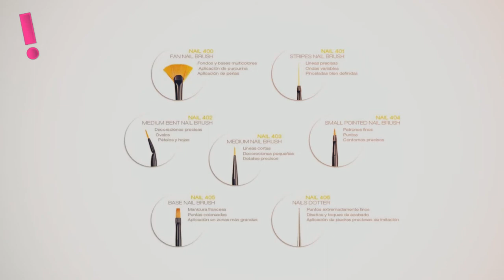Set de 15 Pinceles para Decoracion de Uñas y Manicure - aPreciosdeRemate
Kit de 15 pinceles para decoracion de Uñas
Descubre todos los efectos que puedes lograr en tus uñas.
Contenido: 15 pinceles
Propiedades: La manicura artistica, la decoracion de uñas con textura esta ahora a tu alcance con este set de 15 brochas o pinceles para dar rienda suelta tu imaginacion. Las tendencias 2013 en decoración de uñas con el cual se recrea una apariencia realmente innovadora. ideal para hacer personajes o arte sobre tus uñas.
Para obtener un resultado óptimo proceda con orden y lógica, deje que la primera capa seque totalmente antes de extender la segunda.
aPreciosdeRemate, las mejores ofertas a un clic de tu puerta !! .

 aPreciosdeRemate ❕
 tu tienda en internet